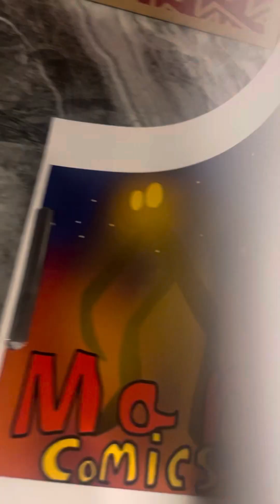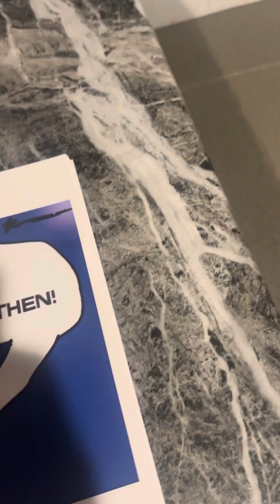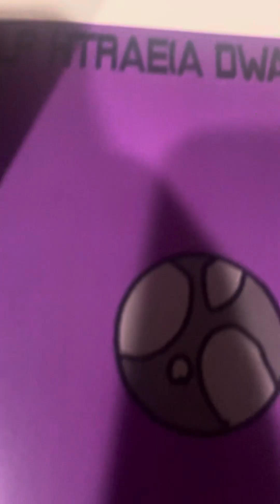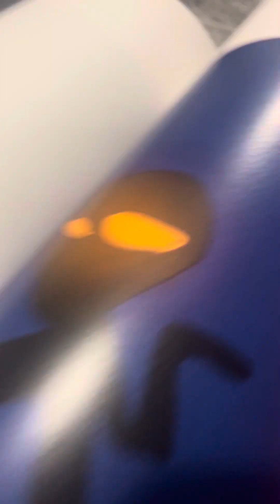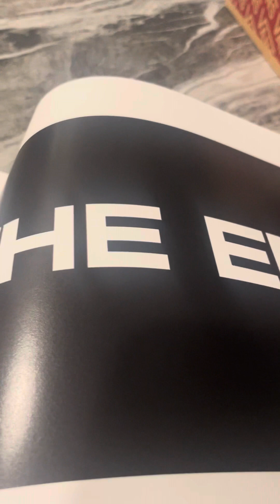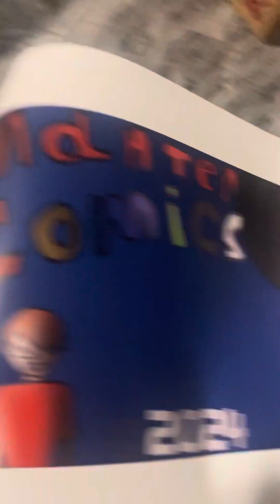I made a comic#1